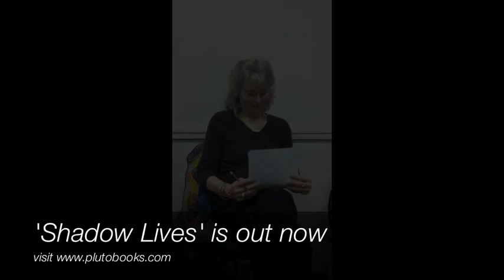Victoria Brittain @ Ten years since the Iraq War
Victoria Brittain speaks at 'Ten years since the Iraq War: Living with the reality of "war without end"'

5 February 2013
London, ULU, Malet Street

Organised by Ceasefire Magazine & Anticapitalist Initiative